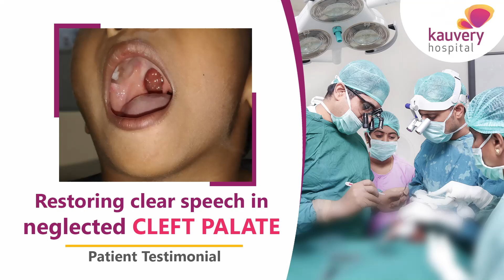Restoring Clear Speech in neglected Cleft Palate (Tamil)